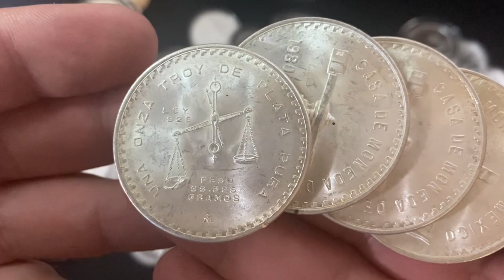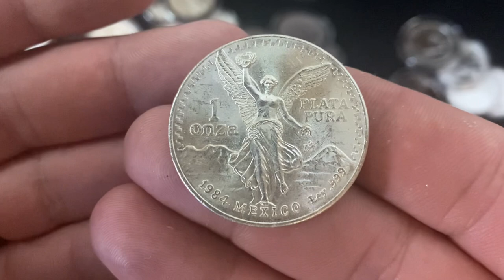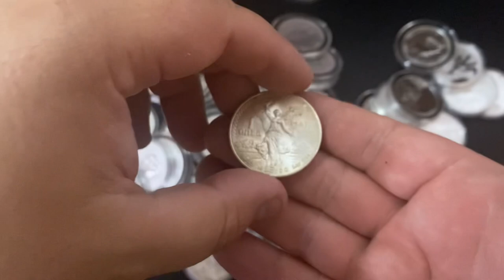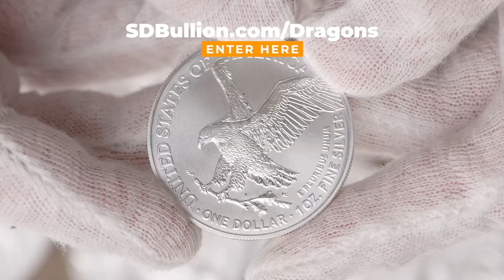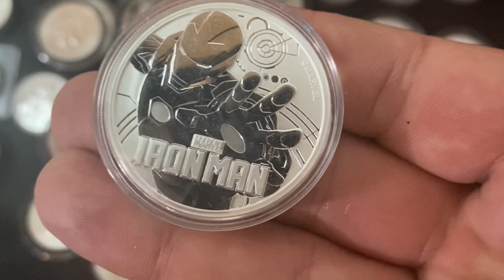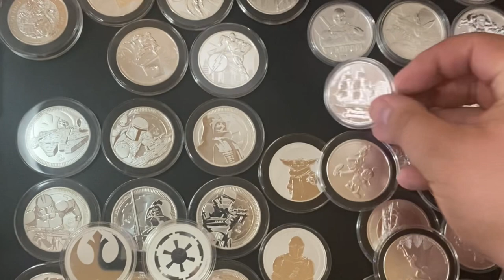5 Reasons You 'SHOULD' and 'SHOULD NOT' Buy Silver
In this video I talk 5 reasons that you should buy silver and 5 reasons that you should not stack silver. I have been stacking silver for a number of years and I have realized that there are many different reasons to buy physical silver bullion. I like to buy silver coins and silver bars. There are also reasons to not buy silver and I list them in this video as well. This video is basically the pros and cons of buying silver. If you want to invest in silver then this is the video for you. If you are on the fence regarding buying silver or investing in silver then hopefully this video can help you to determine what you should do.